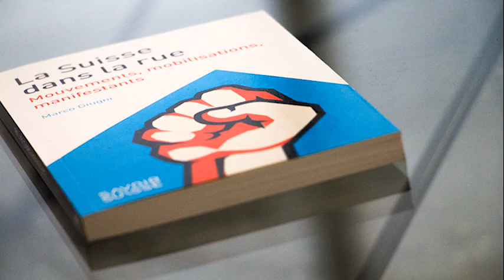Les mouvements sociaux - Marco Giugni